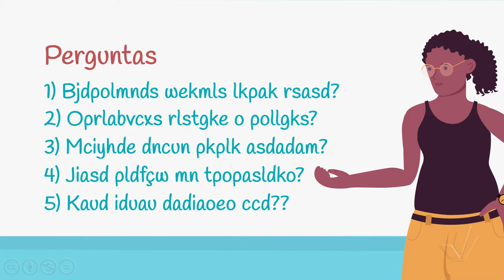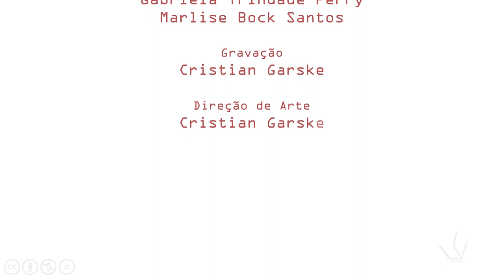Aula Leve - Etapa 4 - Exercícios